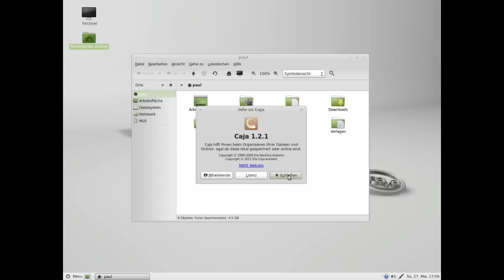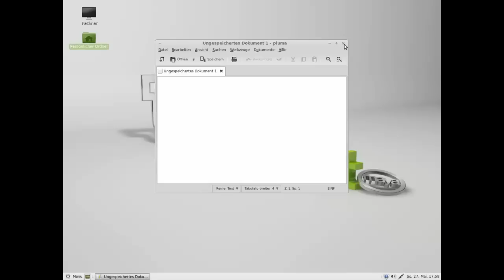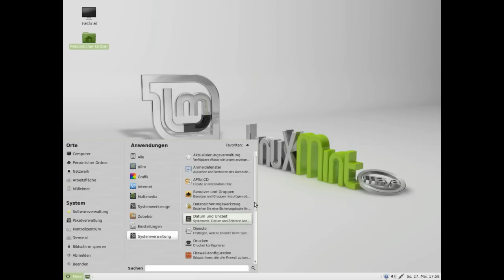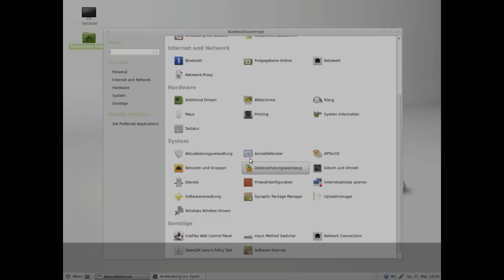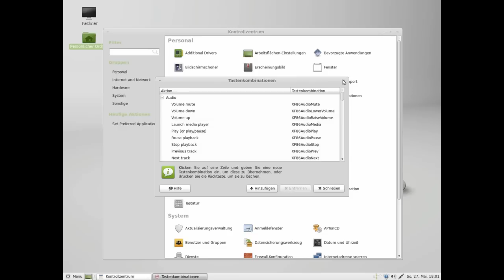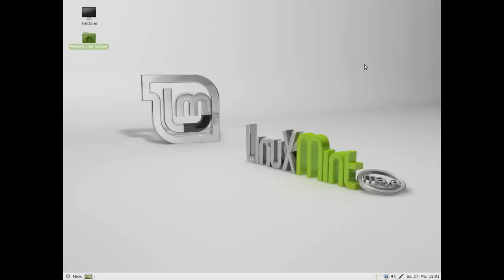Linux Mint 13 - Demo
Linux Mint 13 "Maya" MATE Edition - Demo